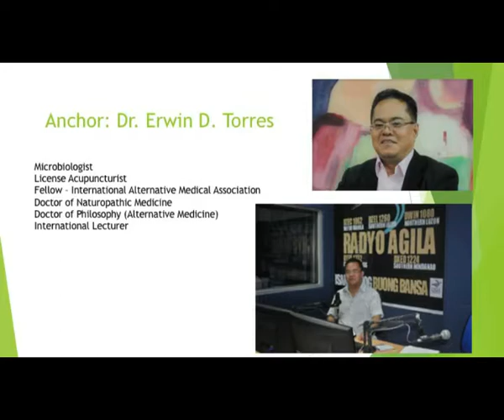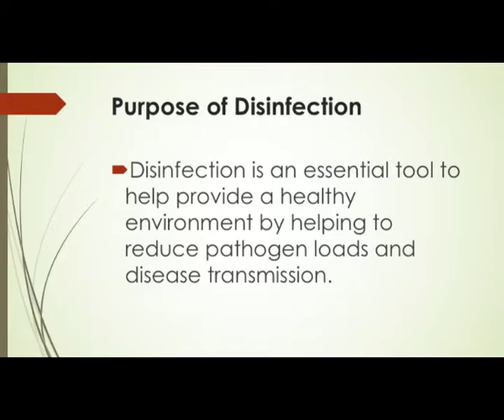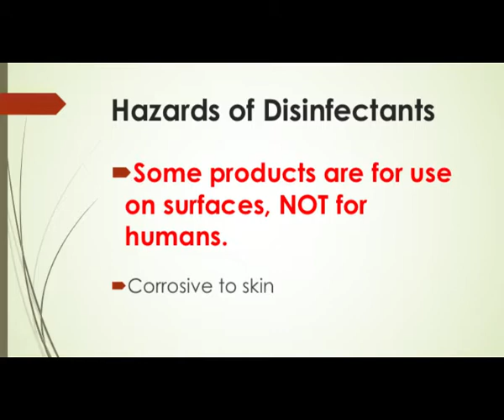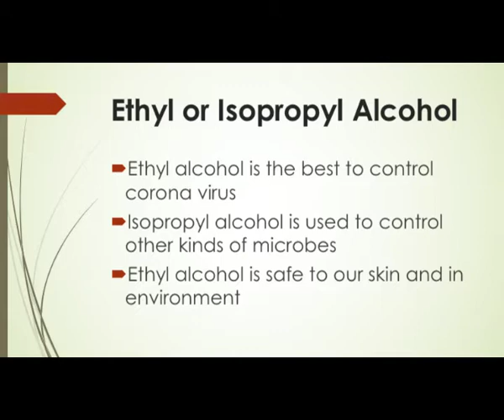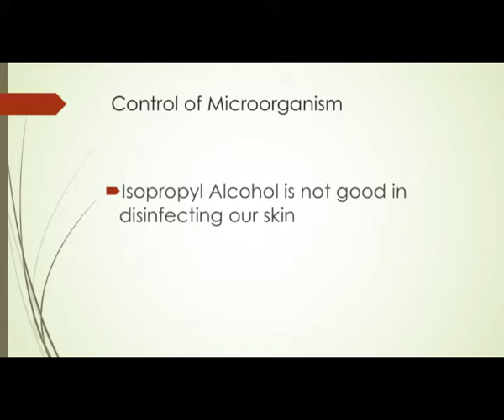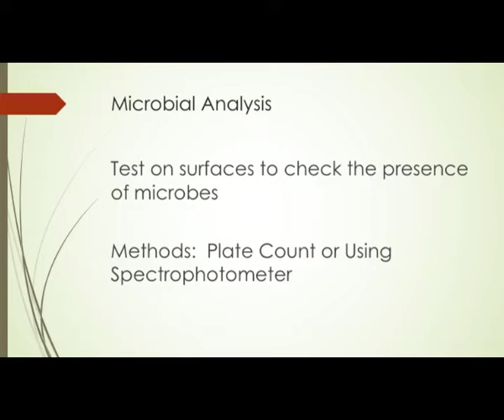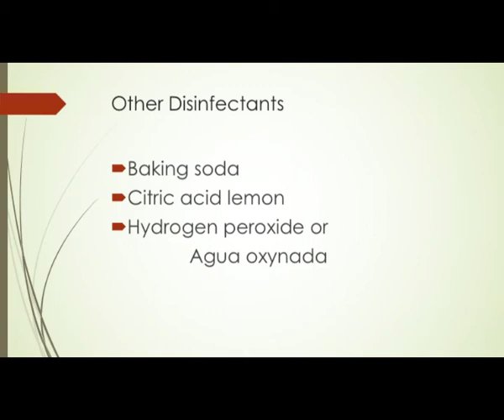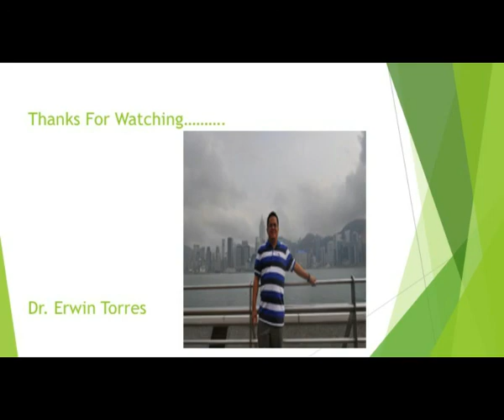Paggamit ng Disinfectants Laban sa Corona Virus (Covid19)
Basta Natural By Dr. Erwin Torres